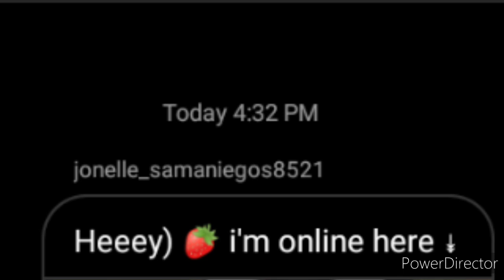The good, the bad, and the ugly